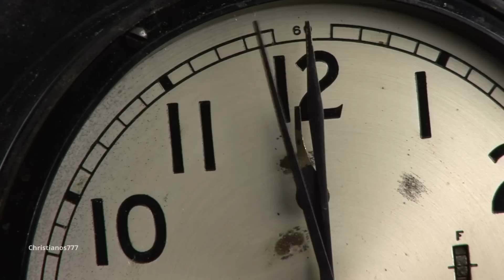Η Μαρία από το Αιγάλεω δαιμονίστηκε και παραμορφώθηκε τόσο πολύ το πρόσωπο της, ώστε στην είσοδο…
🔥 Επόμενα βίντεο που πρέπει να δείτε 🔥
- Είδε ένα μικρό φίδι μέσα στη Θεία Κοινωνία και έφριξε, τι να έκανε όμως αναγκάστηκε και…
- Ήθελε να ανακατέψει το νερό του Θεού με το νερό του διαβόλου στο ίδιο μπουκάλι για να...
- Ξέχασε την Θεία Κοινωνία στο ντουλάπι για ένα χρόνο και όταν άνοιξε να δει τι έγινε δεν πίστευε ...
- Δείτε τι έβλεπαν κάθε πρωί στο στρώμα τους, που ποτέ τους δεν θα μπορούσαν να φανταστούν αυτό που...
- Μια μάνα προσπάθησε να στείλει πονηρά πνεύματα σε μοναστήρι για να φέρει το γιός της πίσω αλλά...

Από το βιβλίο «ΟΙ ΔΙΑΜΟΝΕΣ ΚΑΙ ΤΑ ΕΡΓΑ ΤΟΥΣ», με τις ευλογίες της ΙΕΡΑΣ ΜΟΝΗΣ ΠΑΡΑΚΛΗΤΟΥ, Σελ. 478-480, «Η δαιμονισμένη του Αιγάλεω»,